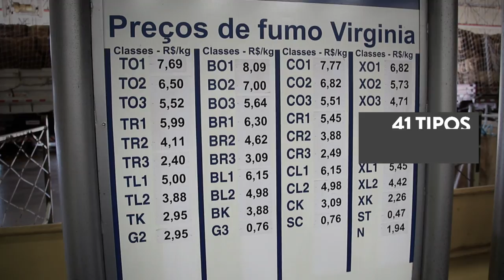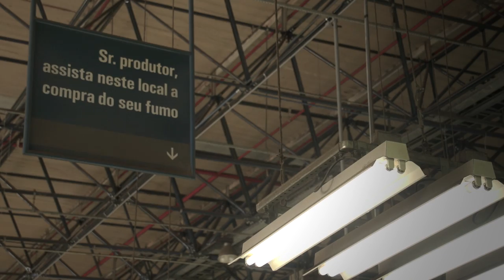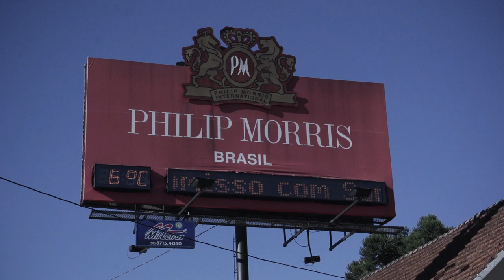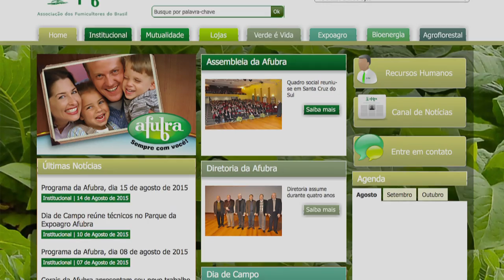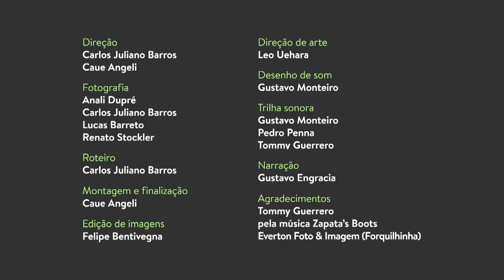Corda no Pescoço - Capítulo 2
CORDA NO PESCOÇO - AVICULTORES E FUMICULTORES NO SUL DO BRASIL
(Webdoc em quatro capítulos)

O Brasil é o maior exportador mundial de carne de frango e de tabaco. Esses dois setores do agronegócio são cases de sucesso no mercado internacional. Mas o que há em comum entre essas duas indústrias que só em 2014 venderam mais de dez bilhões de dólares para centenas de países? Por trás da embalagem impecável vendida ao consumidor final, escondem-se mais de 360 mil criadores de aves e agricultores de tabaco da região Sul do Brasil mal remunerados, endividados e presos a contratos nebulosos.

FICHA TÉCNICA

Direção:
Carlos Juliano Barros
Caue Angeli

Fotografia:
Anali Dupré
Carlos Juliano Barros
Lucas Barreto
Renato Stockler

Montagem e finalização:
Caue Angeli

Edição de imagens:
Felipe Bentivegna

Direção de arte:
Leo Uehara

Desenho de som:
Gustavo Monteiro

Trilha sonora:
Gustavo Monteiro
Pedro Penna
Tommy Guerrero

Narração:
Gustavo Engracia

Agradecimentos especiais:
Tommy Guerrero pela música Zapata’s Boots
Everton Foto & Imagem (Forquilhinha)